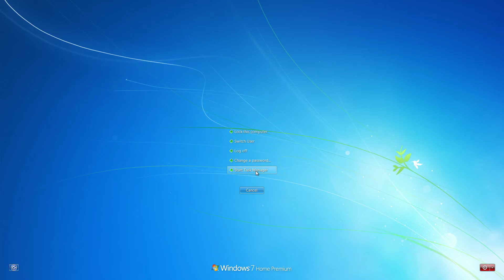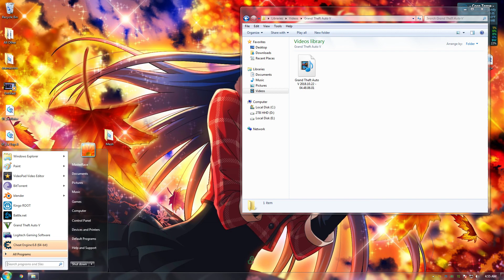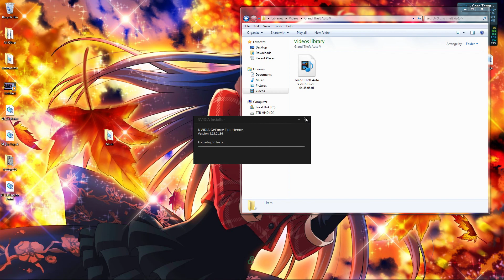Grand Theft Auto V Loser Moder Tom2.0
when watching this video plz have ad-block on, didnt know a song was playing when i got in the car.  also heres to this loser geting banned :)